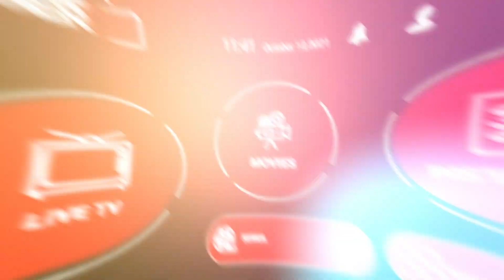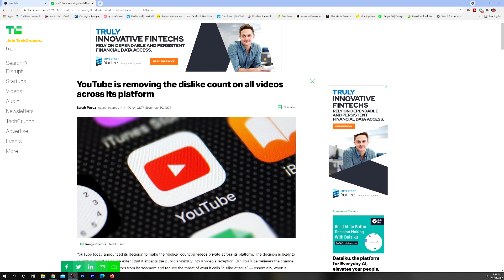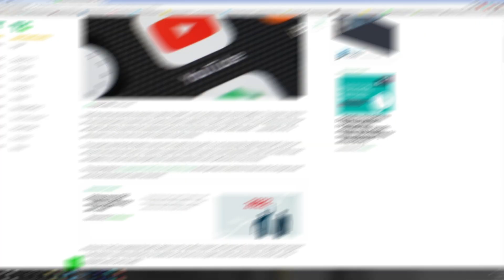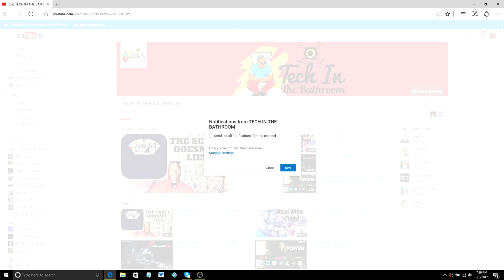YouTube Breaking News Major Youtube changes coming soon.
Breaking news, major YouTube changes coming soon!

THIS CHANNEL DOES NOT OWN ANY CONTENT RELATED TO IPTV SERVICES OR STREAMING APPS.

Due to the nature of this content, we are not responsible for the content streamed to your device and neither do we condone piracy of ANY kind, so you must satisfy yourself that either you or the sites accessed for streaming have the copyright agreements in place and are entitled to access this content. We are only reporting sites that provide information which is freely available elsewhere. We do not host or upload any video, films, media file, live streams, servers (avi, mov, flv, mpg, mpeg, divx, dvd rip, mp3, mp4, torrent, ipod, psp). We are not responsible for the accuracy, compliance, copyright, legality, decency, or any other aspect of the content streamed from your device. It is your responsibility to ensure that you comply with all your regional legalities and personal access rights regarding any streams to be found on the web.

IPTV COMPANIES PRESENT THEMSELVES AS LEGAL ENTITIES WITH REGISTER WEBSITES AND PAYMENT PROCESSING PORTAL.

DST Team